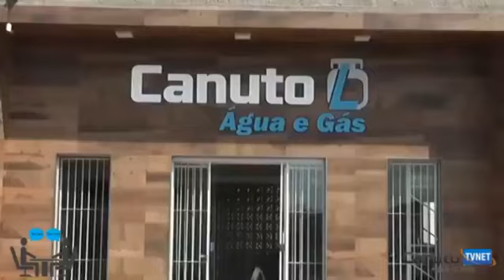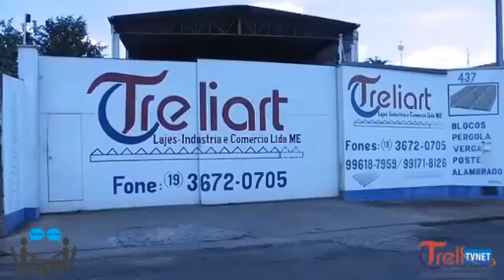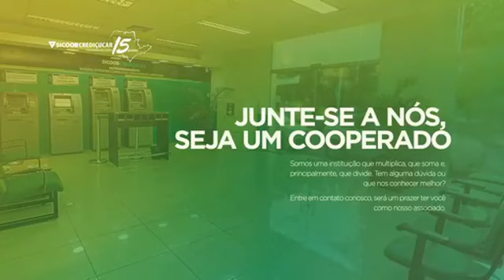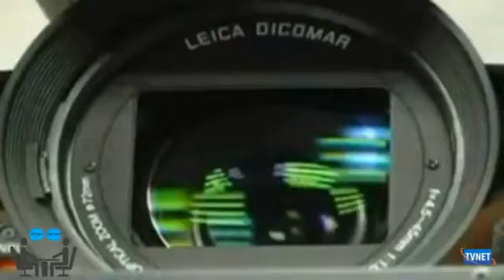Entrevista Com Murilo Pio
Programa "De Cara Com Você"  Entrevista com Murilo Pio - Cabeleireiro de Tambaú.